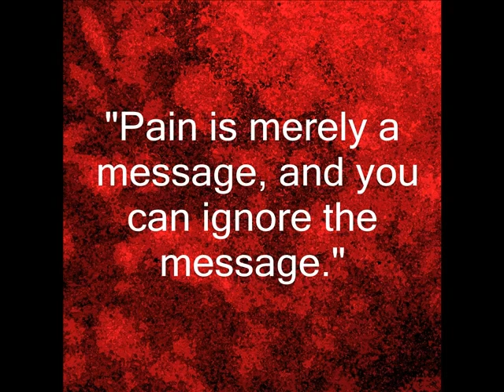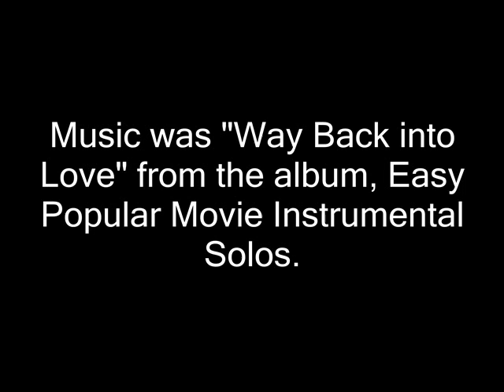Maximum Ride Book Trailer for ALA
This is my personalized book trailer for my ALA (Advanced Language Arts) class at Centennial Middle School in Boulder, CO. Enjoy! :)